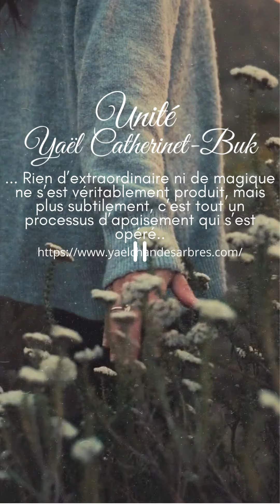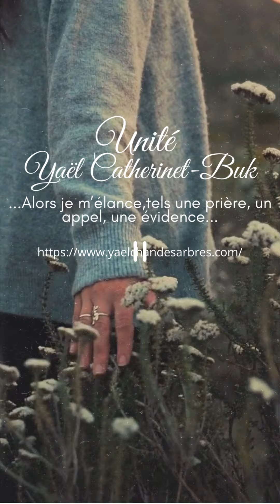Unité livre -auto édition : je suis une femme qui a rencontré sa lumière..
Unité - Auto édition- Yaël Catherinet- Buk
"..Je suis une femme qui a traversé des ombres Je suis une femme qui a rencontré sa lumière..."